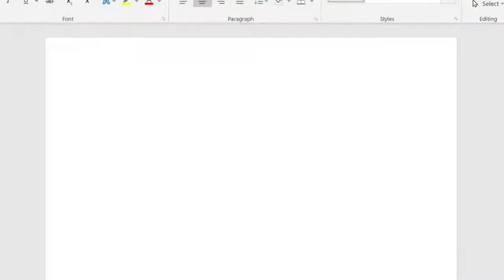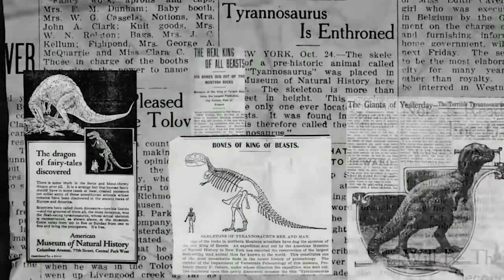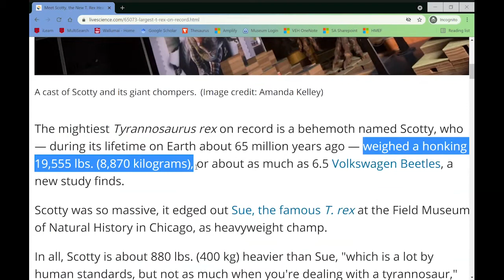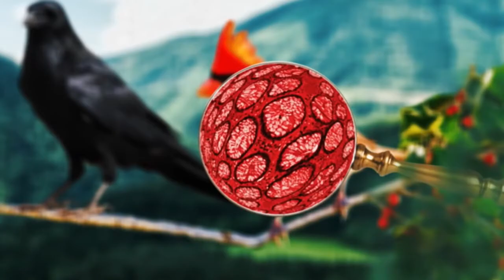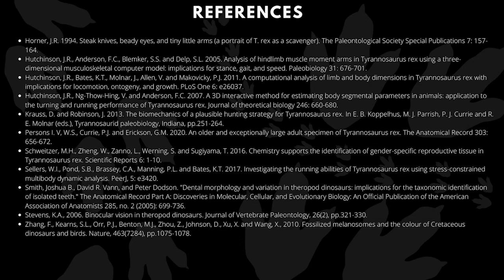Why was T. rex so famous?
Have you ever wondered why Tyrannosaurus rex is the most famous dinosaur in the world? Come on a visual journey as we explore why this mighty dinosaur is such an icon, and what movies like Jurassic Park got wrong.

Produced by Sally Hurst - Department of Biological Sciences, Macquarie University, Sydney

Created for the Research Frontiers subject at Macquarie University, 2021.